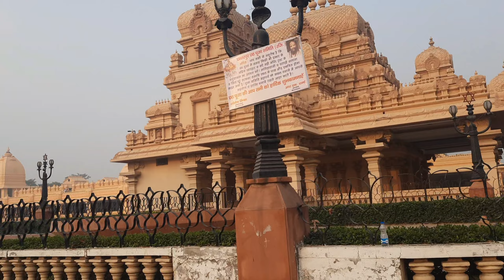छतरपुर मंदिर दिल्ली / Chhatarpur Mandir Delhi/ Chhatarpur Temple Delhi New video 2022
Hello gys
       My Name is Rinku and you are watching   ALL INDIA VISIT BY RINKU

So gys I humble request you
My Vlogs
          So I hope you you are supporting me

     🙏  Rinku Kumar Thakur 🙏